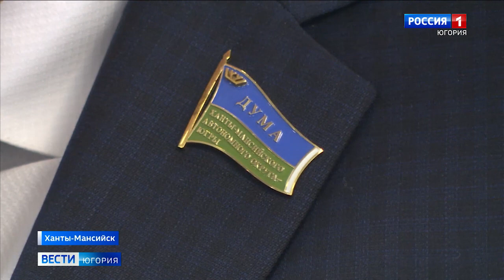Сенаторы России и депутаты думы Югры обсудили меры поддержки участников СВО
Актуальные меры поддержки участников специальной военной операции и их семей обсудили сегодня в Ханты-Мансийске сенаторы от разных регионов России и депутаты думы Югры в ходе выездного заседания комитета по регламенту и организации парламентской деятельности Совета Федерации России во главе с его председателем Вячеславом Тимченко. Парламентарии Югры поделились опытом взаимодействия с участниками СВО. В регионе сегодня действуют 32 меры поддержки, часть из них уникальны для России. Новые льготы для бойцов создают исходя из запроса самих военнослужащих. Также в ходе своего визита в Югру делегация Совета Федерации проведет совещание на тему контроля за деятельностью муниципального самоуправления.

Смотрите выпуски "Вести-Югория" на телеканале Россия-1 ежедневно по будням:
утром - 5:07, 5:35, 7:07, 7:35, 8.07, 8:35, 9:00
днём - 14:25
вечером - 21:05
И в выходные:
в субботу - 8:00
в воскресенье - итоговая программа "Местное время. Воскресенье" - 8:00